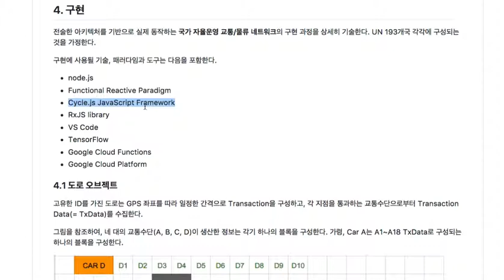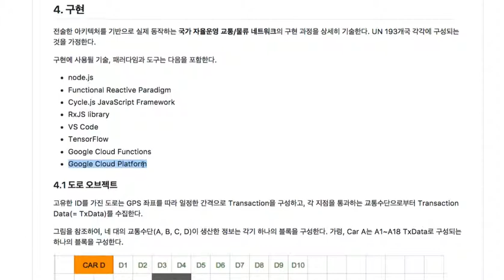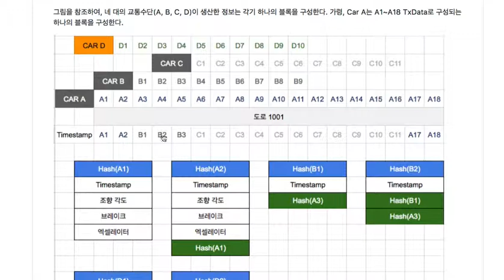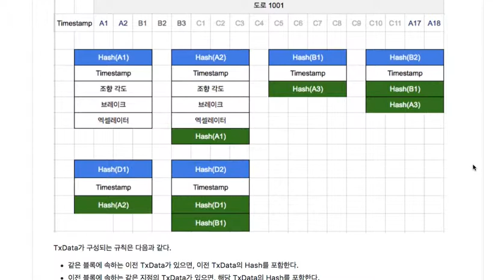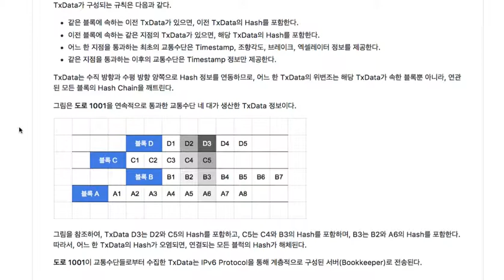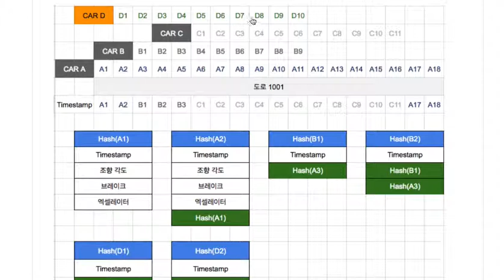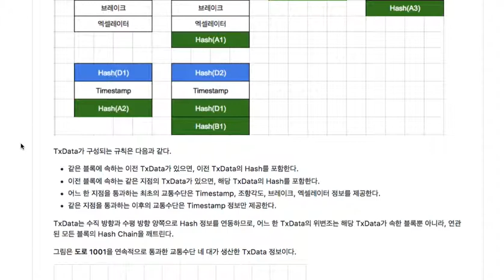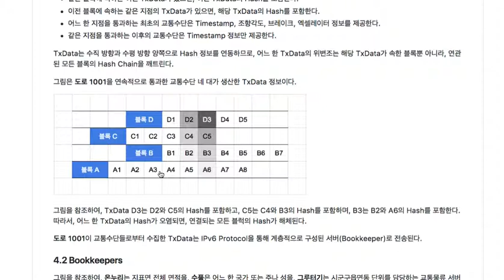[자율 주행] 003 - Block과 Hash의 위변조가 불가능한 이유 또는 원리